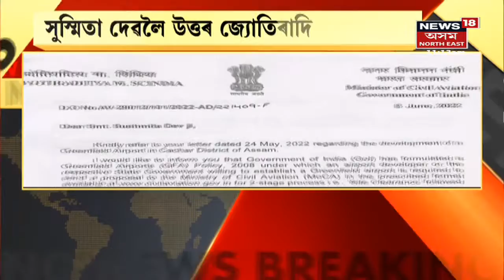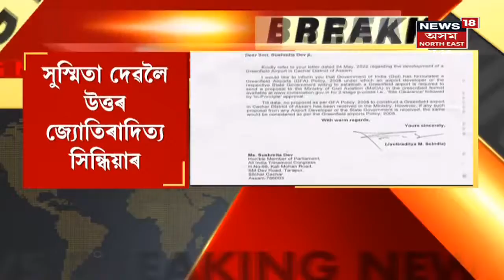Doloo Tea Estate Eviction | কেন্দ্ৰীয় বিমান পৰিবহন মন্ত্ৰালয়ৰ পৰা আহিছে চাঞ্চল্যকৰ তথ্য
Doloo Tea Estate Eviction Case | Silcharত নাই বিমান বন্দৰ নিৰ্মাণৰ প্ৰস্তাৱ,Susmita Devলৈ উত্তৰ জ্যোতিৰাদিত্য সিন্ধিয়াৰ | Assam News । কেন্দ্ৰীয় বিমান পৰিবহন মন্ত্ৰালয়ৰ এই তথ্য । Susmita Devলৈ উত্তৰ জ্যোতিৰাদিত্য সিন্ধিয়াৰ । বিমান বন্দৰ নিৰ্মাণৰ প্ৰস্তাৱ নথকাকৈ Silcharত গ্ৰীণ ফিল্ড বিমানবন্দৰ স্থাপনৰ বাবে কিয় হৈছিল বিশাল উচ্ছেদ অভিযান ।